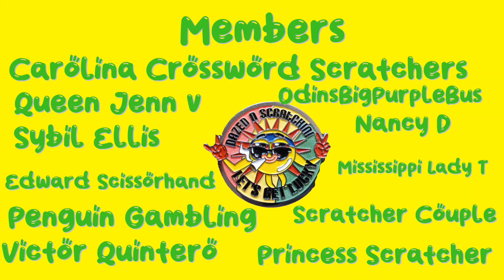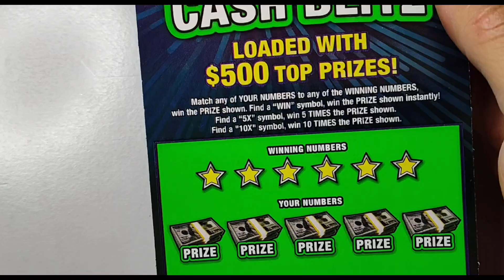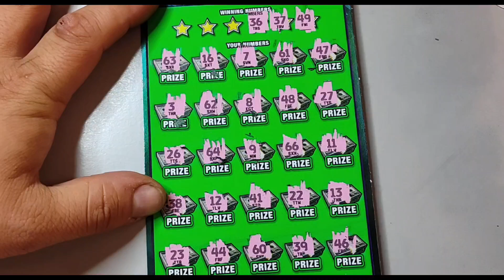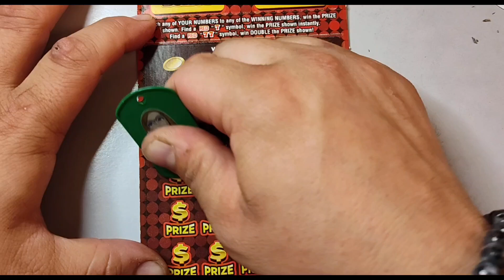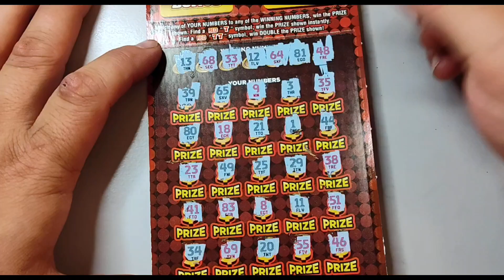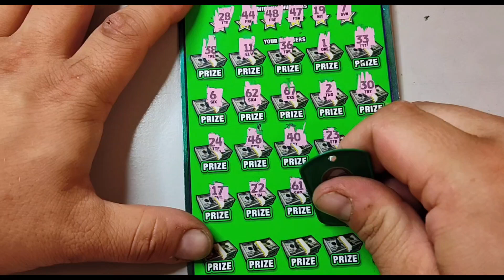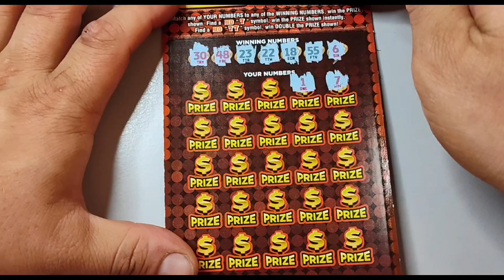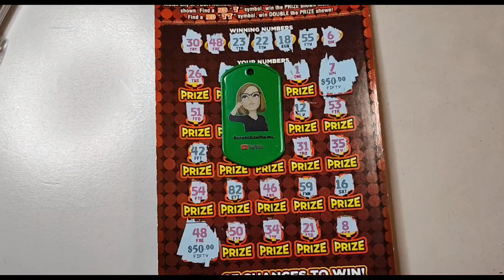💥Round 2 Brings a BOOM!💥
Well it's time for the re-match and holy smokes we definitely have a Victor on this card!🤘
We found a BOOM tonight friends WoW! 😳

Hope you all enjoy and I thank each one of you greatly for all the support and all the kind words, I truly appreciate it a lot!💯🤗

Peace and Much Love Always!

-Dazed!✌️♥️🍀🤗